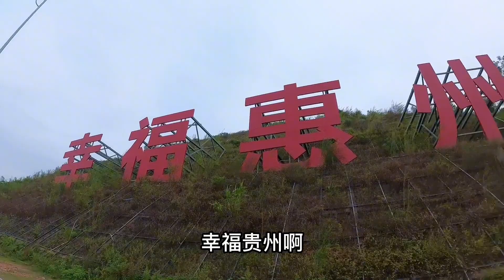接近寒冬，天色瞬间就暗了，一下子没有适应，被迫睡在马路边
大家好，我是阿旗。一位来自中国广西玉林的小伙 独自一人浪迹天涯 一人拍摄，一人手机剪辑视频 ， 爱好：旅行，喜欢的可以订阅下我的频道，以后会长期更新，谢谢大家#穷游#旅行